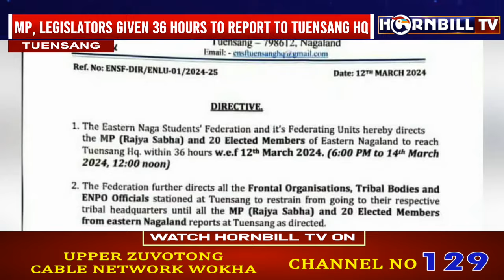EASTERN STUDENTS SUMMON RAJYA SABHA MP, LEGISLATORS TO TUENSANG